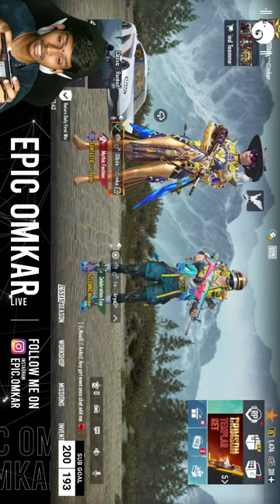फ़िलहाल फुल वन साइड गेमप्ले, Boom Baam, | BGMI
Keyword-
bgmilive
bgmi live hindi
bgmi live stream shreeman legend
bgmi live thumbnail
bgmi live gamerz
bgmi live gameplay video
bgmi live gaming room
bgmi like games
pubg live gaming stream
bgmi new event update
bgmi new car skin crate opening
bgmi new akm crate opening
bgmi news
bgmi short
short live
short

 / Omkarlive & OmkarVlogs /

PC specification -

Motherboard :MSI PRO Z690-A WiFi DDR4 Motherboard

Graphic Card : GIGABYTE RTX 3060 Gaming OC 12GB 192-bit GDDR6

RAM : G.Skill Trident Z RGB Series 16GB (4 x 8GB)

SSD : Samsung Electronics (MZ-V8V500B/AM) 980 SSD 500GB

HDD : 2TB WD Blue 3.5" SATA 6 Gb/s PC Hard Drive

liquid cooler : Corsair H150 RGB Liquid CPU Cooler

Cabinet : Cooler Master Masterbox Td500 Mesh

Power supply : DeepCool DQ750

Monitor : LG Ultragear IPS Gaming Monitor 60 cm (24 Inches), FHD 1920 x 1080, 1ms, 144Hz,

Keyboard & Mouse : Zebronics Zeb-Transformer Gaming Keyboard and Mouse

Mic & Headphones : FIFINE USB Gaming Microphone

Facecam : Samsung Galaxy S21 FE 5G with Snapdragon 888

UPS : APC Back-UPS BX1100C-IN UPS

Gaming Chair : GREEN SOUL Beast Multi-Functional Ergonomic Chair |